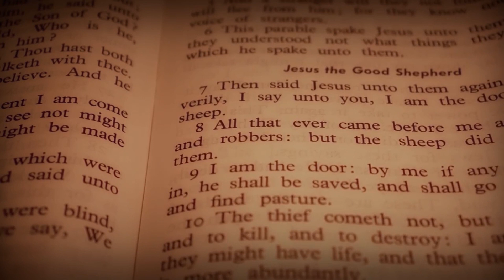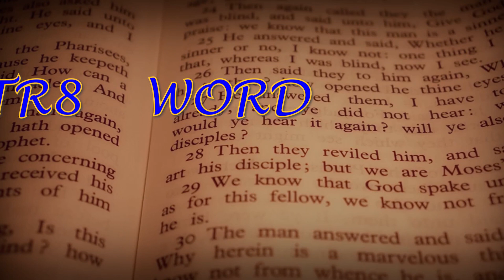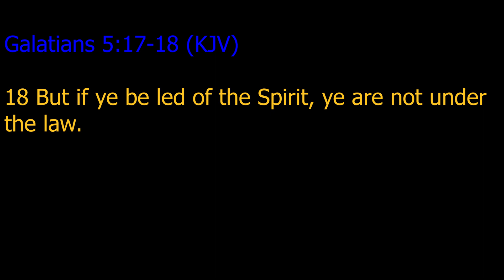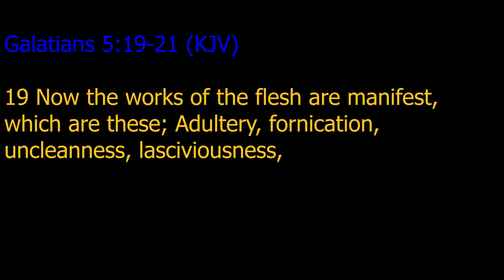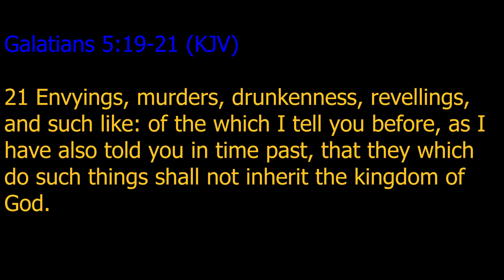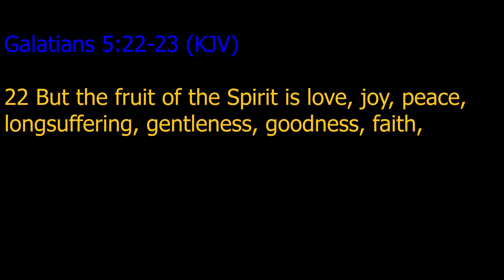Str8 Word Controlling Emotions Episode 1 Why control emotions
Str8 Word is a bible study series that takes the unnecessary dramatics out of the process. This is just about digging into and understanding what the scriptures say.  This episode begins a discussion of managing our emotions by investigating why it is important and how we can do so.